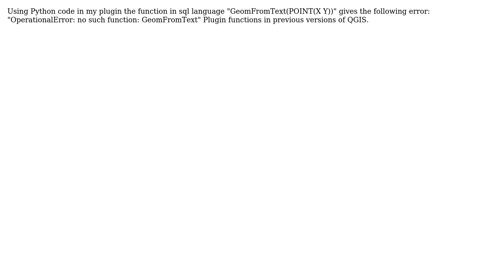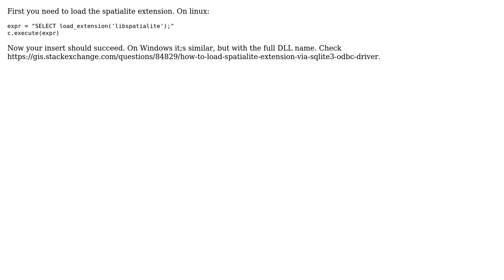GIS: Qgis 2.10 unable to add a new feature in spatialite via sql function "GeomFromText"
With thanks & praise to God, and with thanks to the many people who have made this project possible! | Content (except music & images) licensed under CC BY-SA | Music | Images & others | With thanks to user Micha user Giuseppe Stella and the Stack Exchange Network Trademarks are property of their respective owners. You are responsible for your own actions.